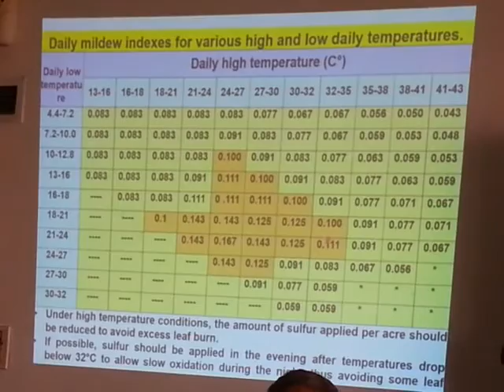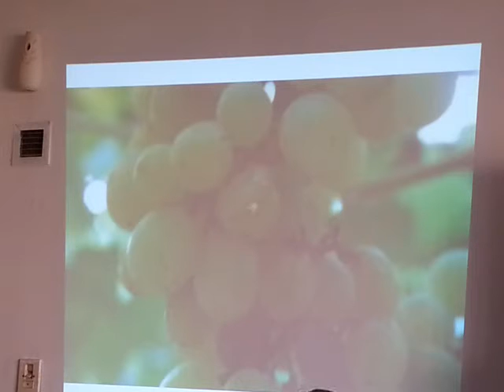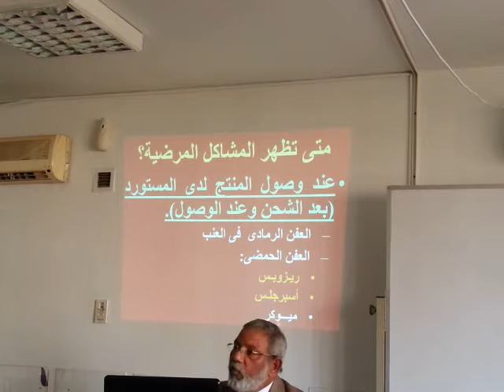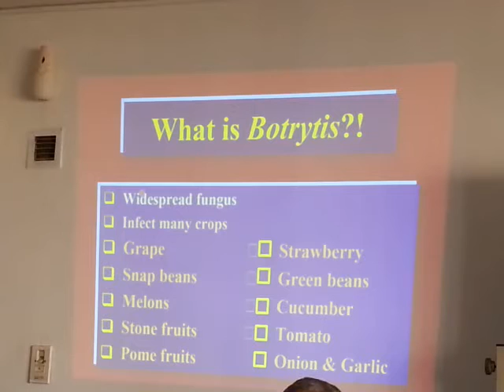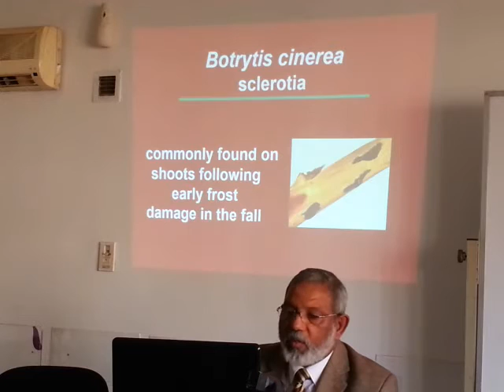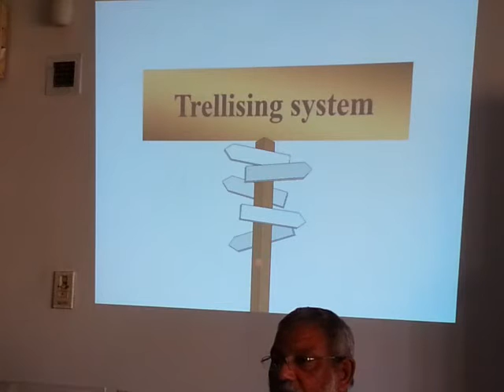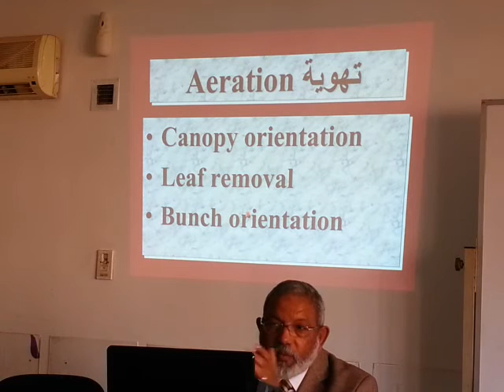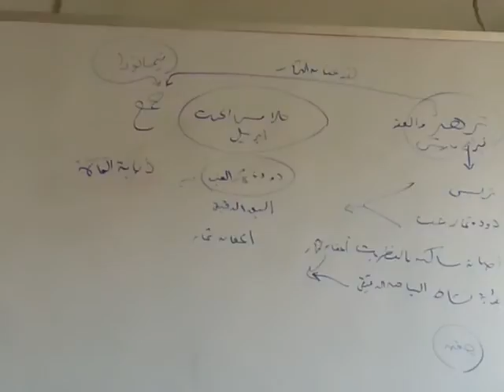جز1/المشاكل المرضية أثناء تخزين وشحن عنب المائدة2017 -أ.د صلاح يوسف